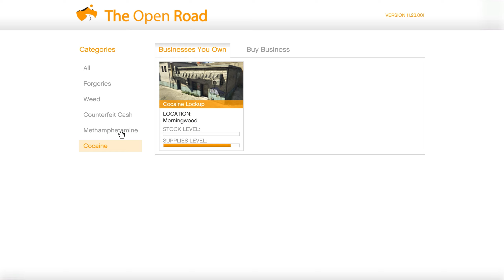อัพเดทนี้มีธุรกิจเงิน x4 และของลดราคามากมาย - GTA ONLINE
** ดูคลิปสอนเล่นเกม GTA V ONLINE แบบพิเศษ โดยการสมัครสมาชิกตอนนี้ ! **
 ให้กดปุ่ม "Join" เพื่อสมัครสมาชิก และขอเข้า Crew ของผมได้ด้วยนะ

หลังจากสมัครสมาชิกแล้ว สามารถดูคลิปได้เลยโดยการเข้าลิ้งก์ด้านล่าง

(สำหรับสมาชิก รบกวนดูรายละเอียดอื่น ๆ ที่หมวด Comunity หรือเข้าที่ลิ้งก์ด้านล่างแล้วหาโพสสำหรับสมาชิก)

SPEC คอมและอื่นๆเข้าไปดูได้ที่รายละเอียดของช่องครับ